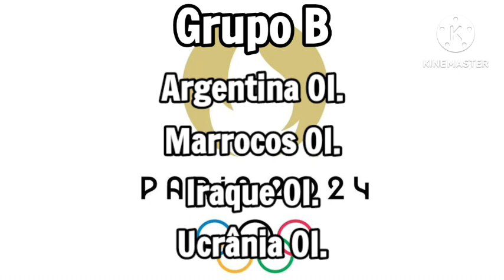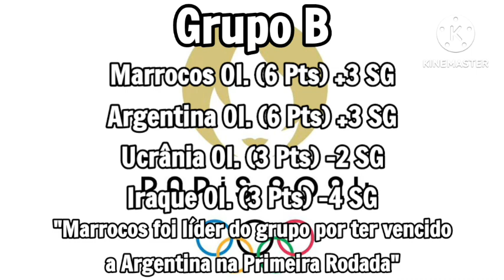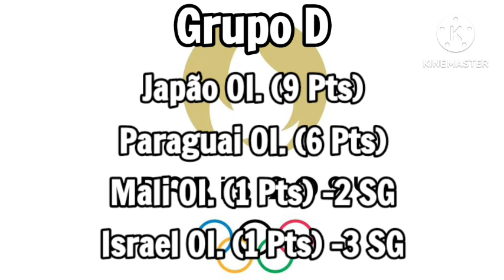Resumo do Futebol Olímpico de 2024 na França